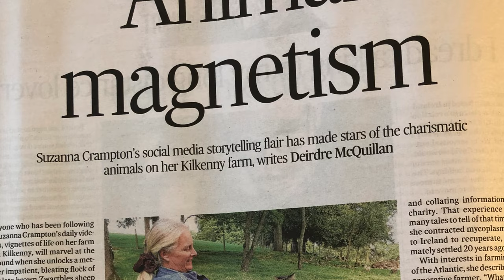A howling chorus of complaints, whenever I leave the farm.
Today it was only a quick run down to village shop to get the Irish Times newspaper. As there’s an article about me in it.